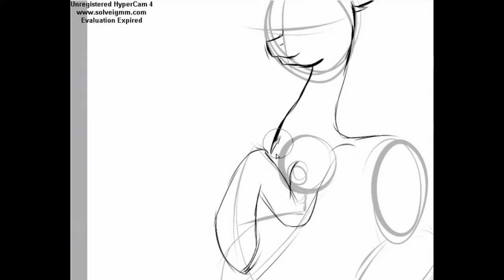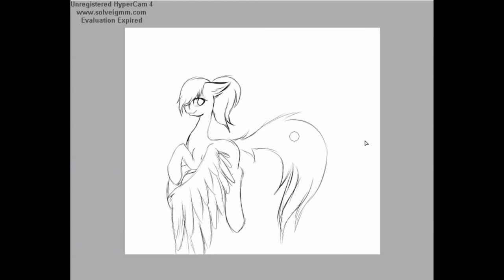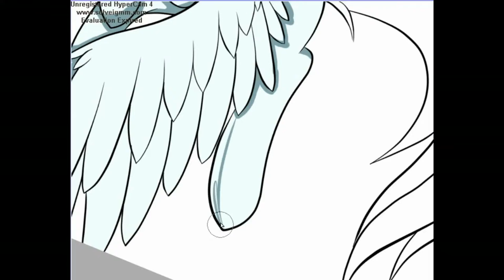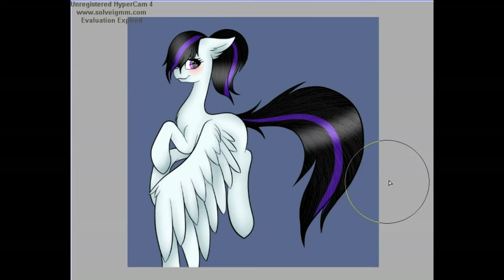Fly/Paint Tool SAI